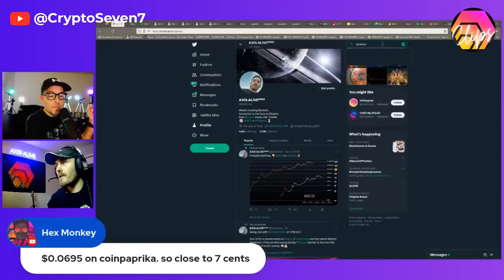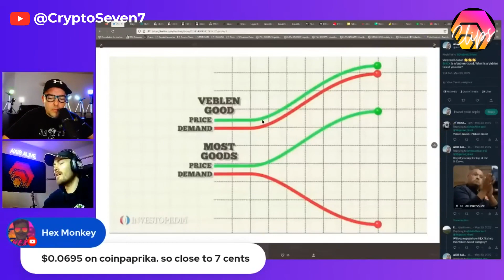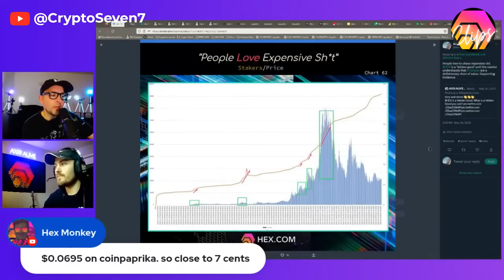HEX is a veblen good! Do you know what that means? (Axis Alive, Crypto Seven)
Hex.com is the first transparent certificate of deposit. The fun is back in saving money! Get 40% APY now!

⚡️Want easy onboarding? We both get 10 dollars in Bitcoin

⚡️Did you see some cool content I should use? Or just have a question or need help? Let’s connect!